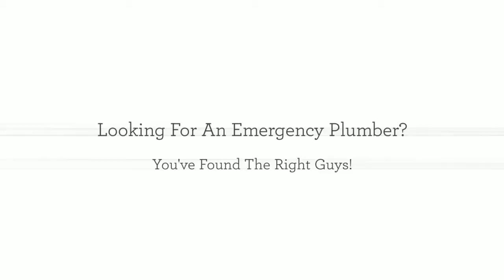Bell Gardens CA Emergency Plumber - 24 Hour Plumbing Repair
Phone for assistance with Emergency Plumber in Bell Gardens CA. Whether its replacement and toilet repair, Replacement of interior drain line or Clog removal - our professionals are readily available 24/7 for emergency situation installation solutions to lend a hand!